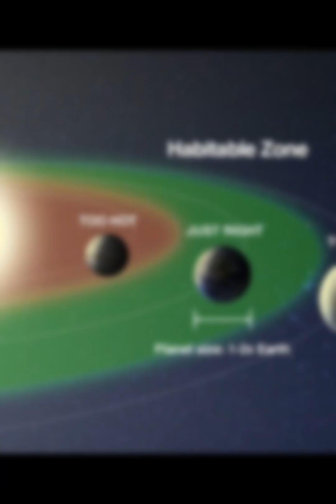The Real Reason Earth Has Life 💫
Earth is unlike any other planet we've found — but why?
In this BrightBuzz short, we explore what makes our home world just right for life.